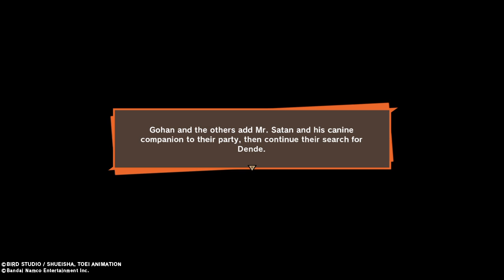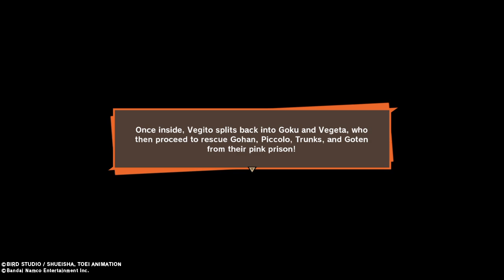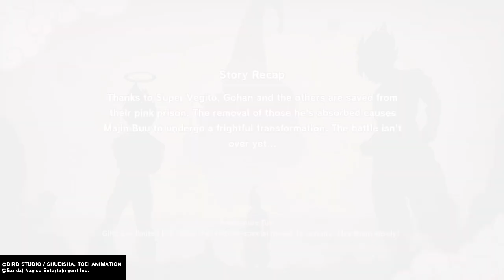Dragon Ball Z Kakarot- Gohan battles Super Buu and still fumbles it and here comes Vegito